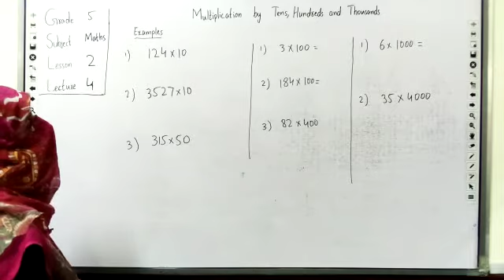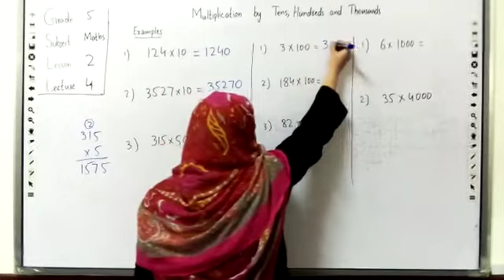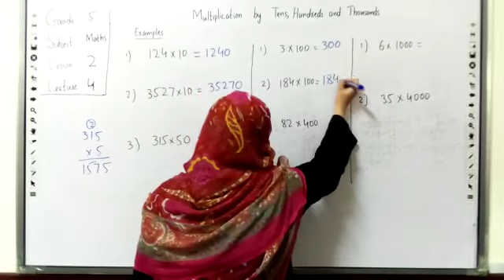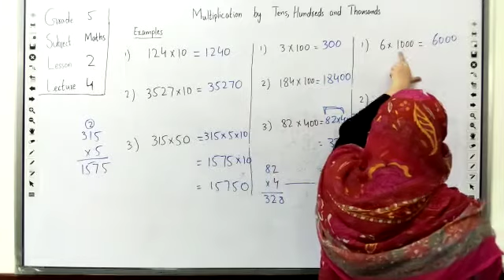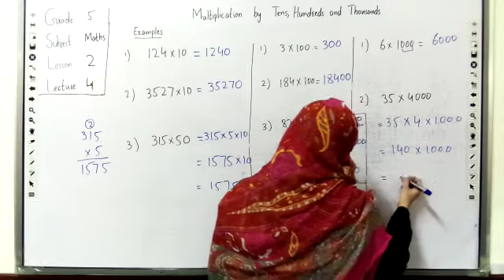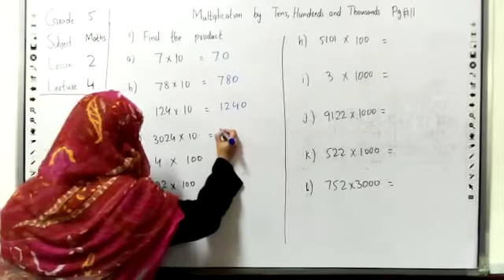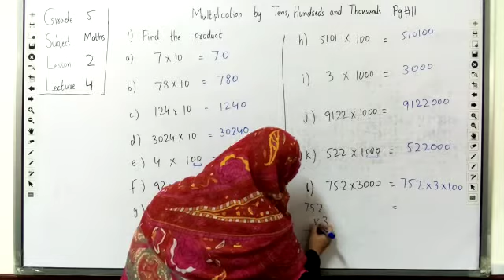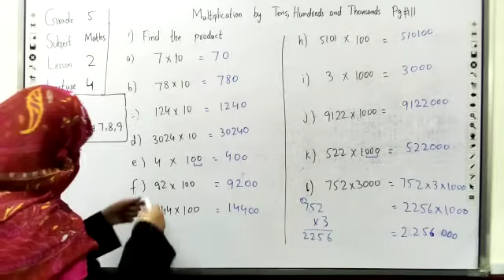Grade:5-Lecture#4-Subject:Maths-Topic: Multiplication by tens, Hundreds and thousands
Mon, 22 Jun